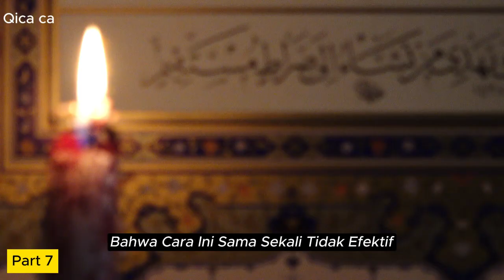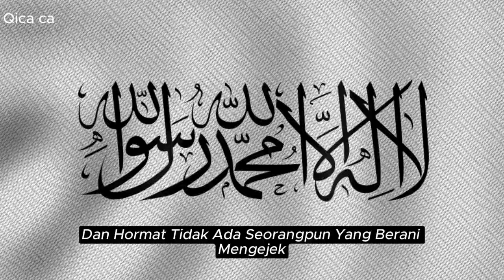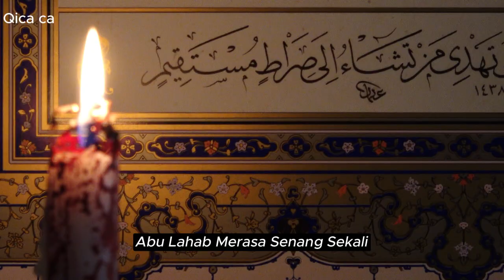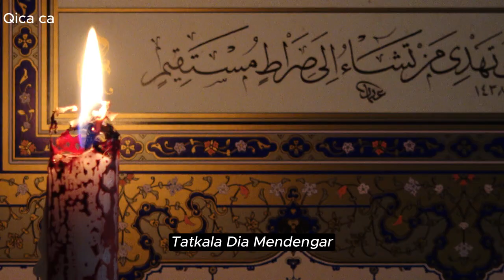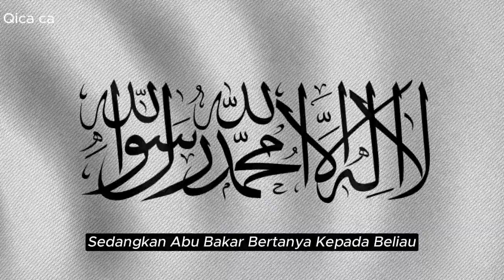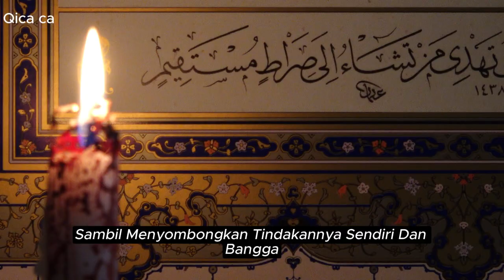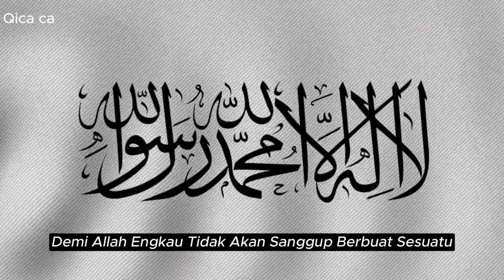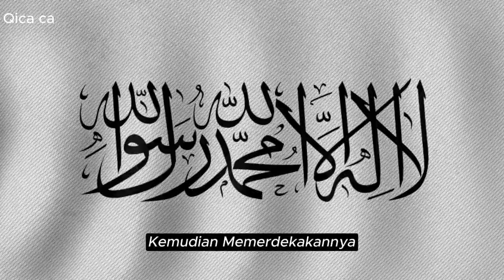Siasat dan cara Abu Jahal cs dalam menghentikan dakwah Rasulullah SAW. Part 7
Abu Jahal selalu menghalangi Rasulullah shallallahu Alaihi Wasallam semenjak pertama kali dia melihat beliau shalat di masjidil haram. suatu kali dia melihat beliau sedang salat, maka dia berkata. Wahai Muhammad, bukanlah aku sudah melarangmu melakukan hal itu.
beliau mengancam Abu Jahal, memberikan peringatan, dan menghardiknya.
wahai Muhammad, dengan apa engkau mengancamku. demi Allah, aku lebih banyak memiliki golongan di tempat ini.
Nabi Shallallahu Alaihi Wasallam memegang kerah baju Abu Jahal dan mengguncang-guncangnya, Seraya bersabda membacakan ayat : kemudian kecelakaanlah bagimu, dan kecelakaanlah bagimu.
Musuh Allah itu berkata : Apakah engkau mengancamku wahai Muhammad, demi Allahh, engkau tidak akan sanggup berbuat sesuatu, begitu pula Tuhanmu. Akulah orang paling mulia yang berjalan diantara dua bukit.

setelah mendapat ancaman itu, kebodohan dan keberingasan Abu Jahal sama sekali tidak menyusut, bahkan semakin menjadi-jadi.
Gangguan dan siksaan seperti itu tidak begitu berarti bagi diri Rasulullah shallallahu Alaihi Wasallam. tapi bagi orang-orang muslim, terlebih lagi bagi mereka yang lemah. maka semua itu terasa berat dan pahit.
pada saat itu setiap kabilah pasti menyiksa siapapun yang condong kepada Islam dengan berbagai siksaan,
selagi abu lahab mendengar seseorang masuk Islam,

maka dia memperingatkan, menakut-nakuti,
 menjanjikannya sejumlah uang, dan kedudukan jika orang tersebut dari kalangan orang yang terpandang. namun dia akan melancarkan pukulan dan siksaan jika orang yang masuk Islam dari kalangan orang awam dan lemah.